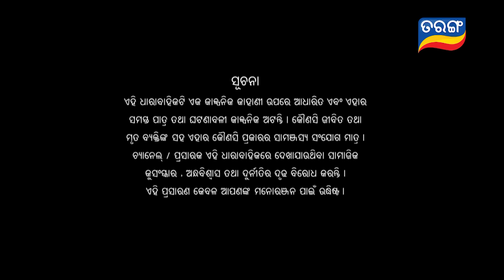Tori Pain To Pain | FULL EP - 288 | 20th April 2024 | Tarang TV | Tarang Plus